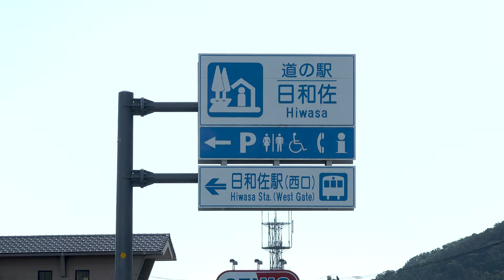【公式PV】「四国の右下」ロードライド～ロングver～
徳島県南部の「自然」と「食」を満喫できる秋のサイクリングイベント「四国の右下」ロードライドのPR動画が完成しました🚴‍♂️
※コースは年によって変更する可能性があります。

次回開催に向け、おうちで四国の右下のサイクリングをお楽しみください👍

「四国の右下」ロードライド実行委員会